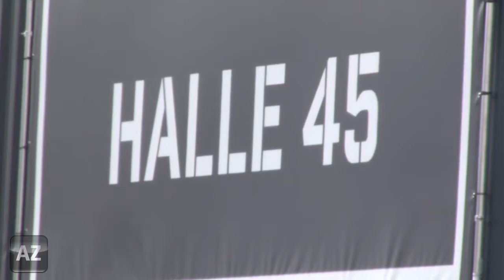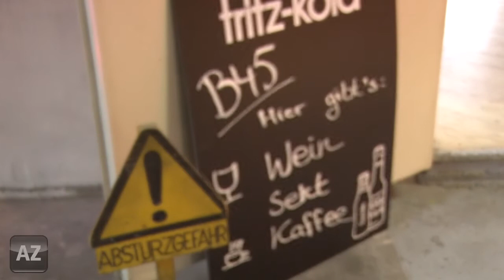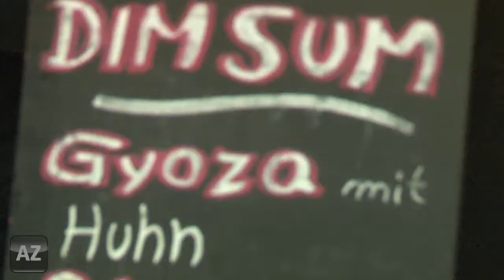Street Food Festival in Halle 45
Keine Lust auf normale Currywurst oder Pizza? Beim Street Food Festival in der Halle 45 gibt es einen Einblick in die kreative Küche. Gerichte aus der ganzen Welt, auch interessante Neukombinationen lockten die Besucher an.